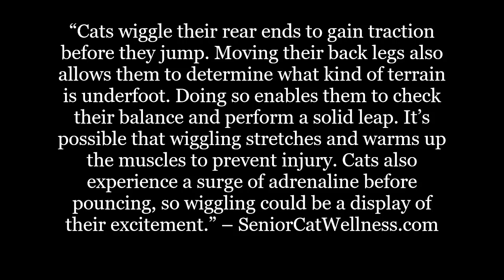Why Do Cats Wiggle Before They Attack?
Does your cat get the wiggles before it pounces on prey? Is your cat all about the motion while stalking?

In this material we’ll discuss the rear wiggles and why cats make this movement right before making their big moves.

IMPORTANT LINKS...

Facebook.com/seniorcatwellness
Twitter.com/cat_wellness
Pinterest.co.uk/SeniorCatWellness